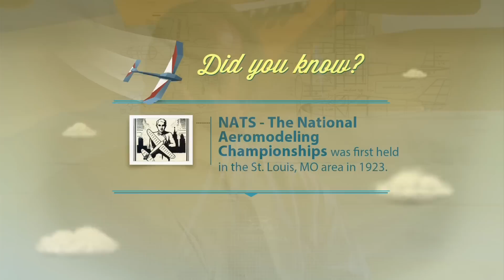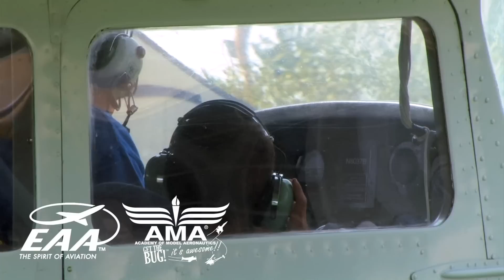AMA/EAA member Sean Elliott VP Advocacy and Safety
Sean talking about how Model Aviation inspired him as a youth and how EAA and AMA can work together inspiring the next generation of aviators.